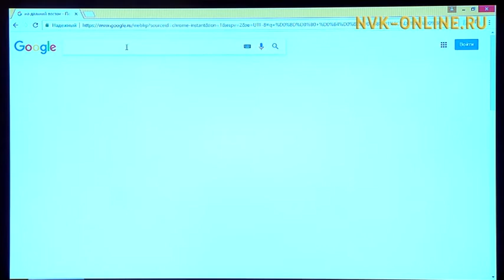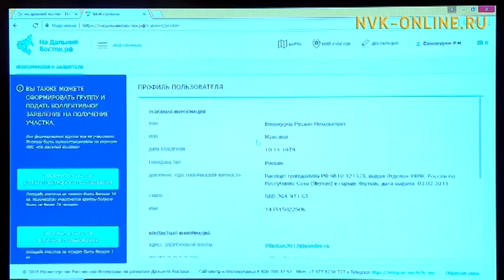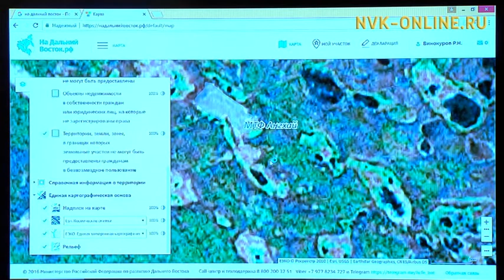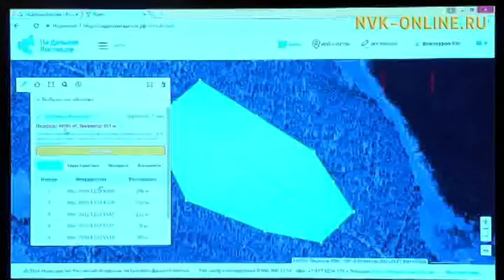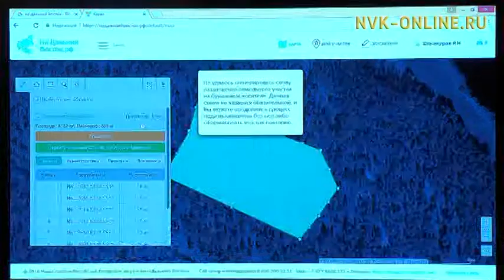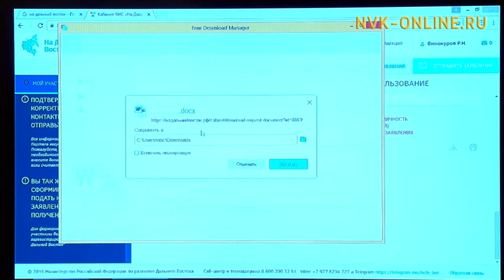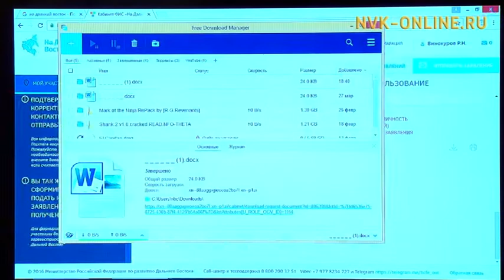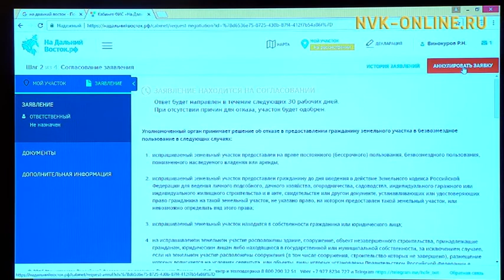Босхо гектары ыларга сайабылыанньа хайдах биэрэбит? Гектар (29.03.2017)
Официальный сайт NVK-ONLINE.RU Федеральнай иһитиннэрэр ситим хайдах үлэлиирин, сиргэ сайабылыаньаны хайдах биэрэр туһунан кэпсэтэллэр. "Гектар" биэриигэ Саха Өрөспүүбүлүкэтин баайга-дуолга уонна сиргэ сыһыаҥҥ Министиэристибэтин сиргэ сыһыан Департаменын салайааччытын солбуйааччы Руслан Винокуров ыалдьыттыыр.